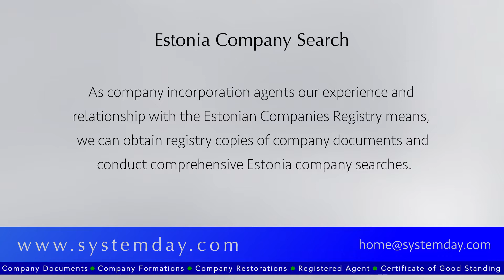Estonia - Company Search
Estonia Company Search Report

An Estonia company search report will also include the registration details of the company and confirmation of its existence.

Information obtained from the Registrar of Companies included in the search report includes:

Company Name
Company Registration number
Date of Incorporation
Company Type – AKtsiaselts
Company Activities (EMTAK)
Registered Office address
Director details including – Full name, role, ID number, date of birth and appointment date
Share capital – in Euros
Shareholders details including – Full name, number of shares held, ID number, date of birth and appointment date
Auditor details – where available